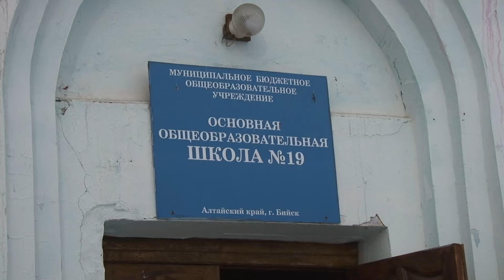Школу № 19 восстанавливают в посёлке Новом ("Будни", 14.02.24г., Бийское телевидение)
Уютная школа рядом с домом. Мечта многих родителей и детей станет реальностью в пос. Новый. Там строительные бригады день за днём восстанавливают учебное заведение - единственное во всей округе. Когда начальная школа распахнёт двери для маленьких школьников, смотрите в сюжете.